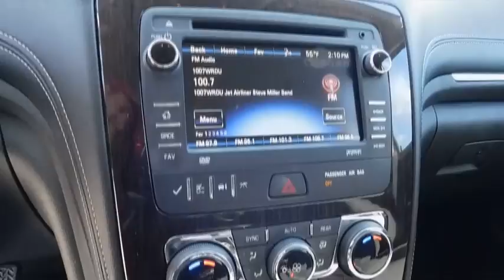2016 Chevrolet Traverse Rocky Mount, Wilson, Goldsboro, Raleigh, Wake Forest, NC P11049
Tungsten Metallic Used 2016 Chevrolet Traverse available in Rocky Mount, North Carolina at Don Bulluck Chevrolet. Servicing the Wilson, Goldsboro, Raleigh, Wake Forest, NC area.

COME TAKE A LOOK AT THIS SHARP TUNGSTEN METALLIC (DK GRAY) LT TRAVERSE WITH ONLY 30,960 MILES * FROM THE SECOND ROW BUCKET SEATS, TO THE REAR ENTERTAINMENT SYSTEM, THIS IS A NICE TRAVERSE * REMOTE VEHICLE STARTER * REAR VISION CAMERA SYSTEM * DELUXE 8-WAY POWER HEATED BUCKET SEATS WITH POWER LUMBAR SUPPORT * SECOND ROW CAPTAIN CHAIRS * 60/40 SPLIT FOLDING THIRD ROW BENCH SEAT * REAR DVD ENTERTAINMENT SYSTEM WITH BOSE 10 SPEAKER PREMIUM SOUND AUDIO SYSTEM * AUX INPUT JACK AND USB PORTS * XM/SIRIUS SATELLITE RADIO * ONSTAR COMMUNICATION SYSTEM * REAR PARK ASSIST * REAR SEAT AUDIO CONTROL WITH HEADPHONE JACKS * BLUETOOTH FOR PERSONAL CELLPHONE CONNECTIVITY TO VEHICLE AUDIO SYSTEM * AM/FM CD PLAYER WITH AN AUX INPUT JACK * USB INTERFACE PORT * BLUETOOTH FOR PERSONAL CELLPHONE CONNECTIVITY TO VEHICLE AUDIO SYSTEM * XM/SIRIUS SATELLITE RADIO * ONSTAR COMMUNICATION SYSTEM * ALUMINUM WHEELS * TRI-ZONE CLIMATE CONTROL * REAR PARK ASSIST * COMPASS DISPLAY * TILT AND TELESCOPIC LEATHER WRAPPED STEERING WHEEL WITH MOUNTED RADIO AND PHONE CONTROLS * FRONT FOG LAMPS * TRACTION CONTROL * HAS WARRANTY * AND SO MUCH MORE * CALL OR EMAIL FOR MORE INFO * STK# P11049